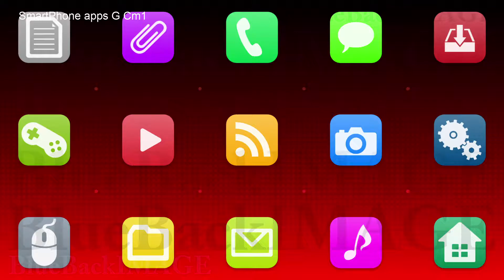icon application app screen interface display touchPanel SmartPhone apps G Cm1